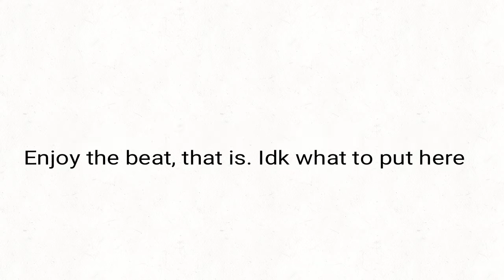Living Island ~ Animation Meme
Info TBA